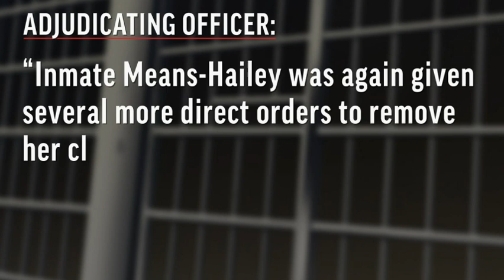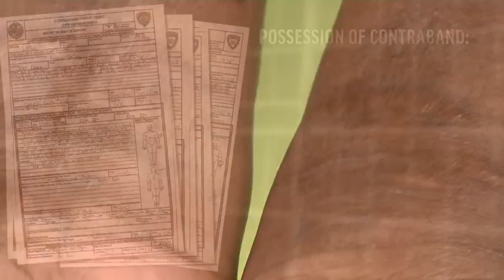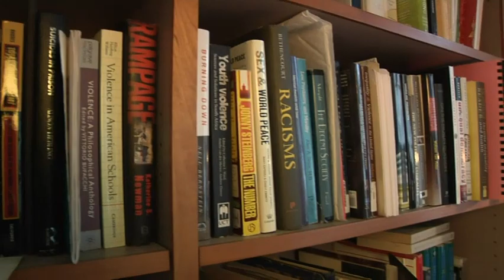Years in Solitary: Woman Struggles to Carry On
Six weeks after her arrival at Rikers Island, Candie Hailey was sent to solitary confinement _ known to all at the jail, simply, as "the bing." It was the first time, but it would not be the last.